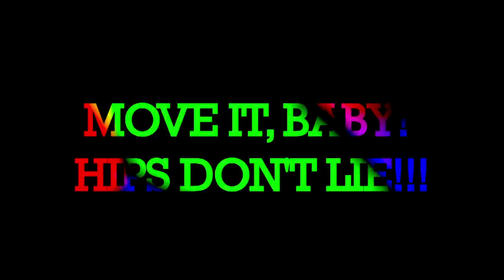Joao Moreira MV Final Ver2